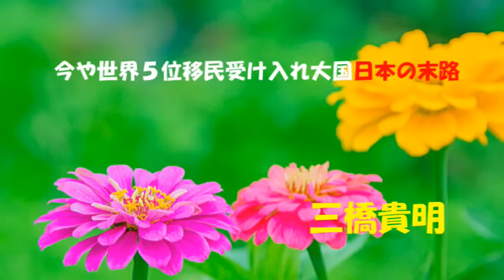第7018回 三橋貴明 今や世界５位移民受け入れ大国日本の末路 2024.11.09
徳間書店から